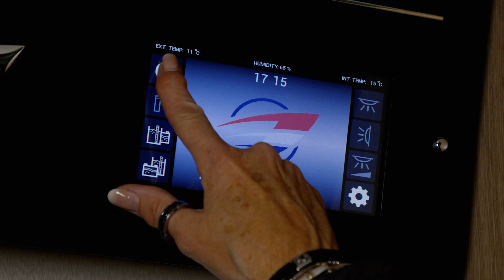Experience absolute luxury with the Auto-Trail Grande Frontier GF-88.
The Grande Frontier GF-88 A-Class is our largest and most luxurious motorhome in the Auto-Trail range, perfect for extended trips away with all of the comforts of home. ✨